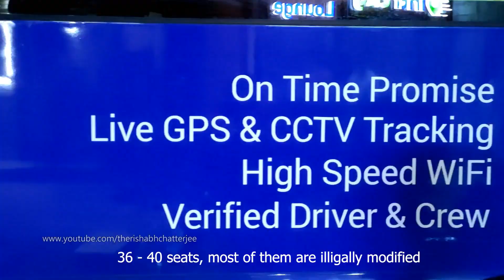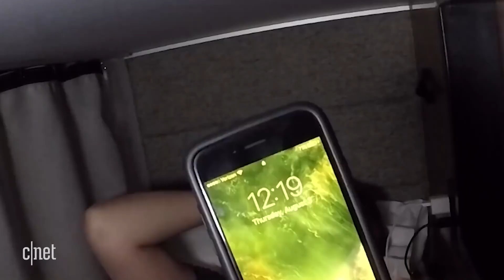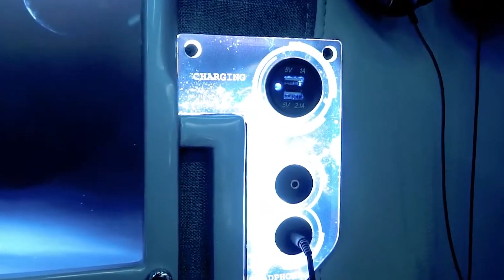⚠️ बस में ट्रेवल से पहले ये देख ले! ⚠️ Why are sleeper buses becoming a moving coffin ?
Rising concern of sleeper bus accident
Why sleeper buses are dangerous?
danger of travelling in sleeper buses?
Curiosity tv hindi
Sleeper buses khatrnak kyu hote hai?
Ban on sleeper buses
Sleeper bus accident
Sleeper bus fire
fire accident on sleeper bus